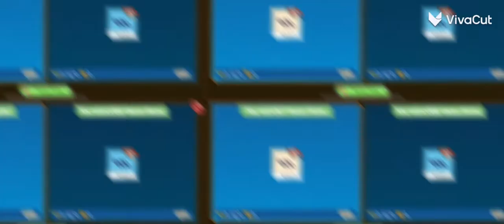Trading + Shopping Proofs! ✨| Animal Jam Play Wild | Flash Giveaway in comments